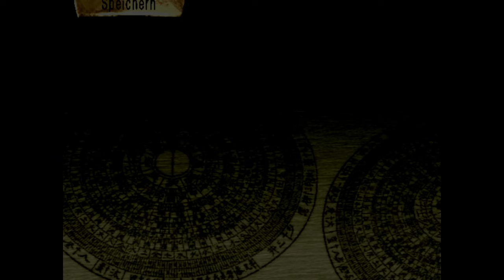Kessen II play through Part 3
Kessen 2, ein Spiel aus dem Jahr 2001.
Gespielt auf PCSX 2.